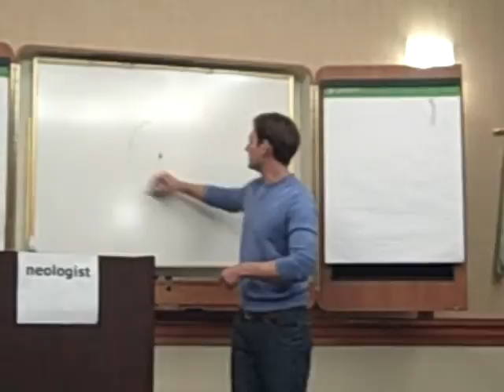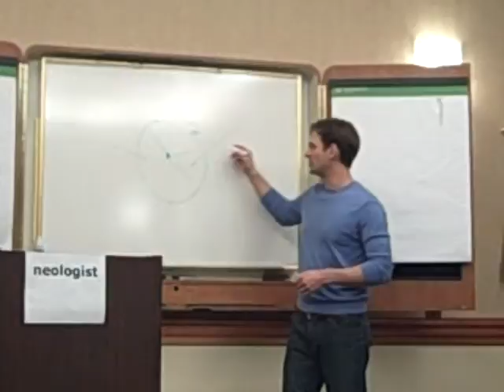Really? Really?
Michael shares his thoughts on the age of information